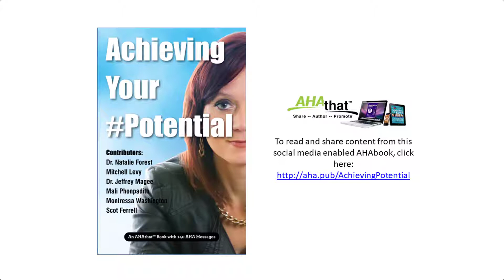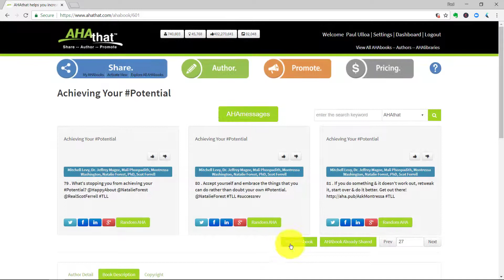Achieving Your Potential Read and Share via AHAthat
Achieving Your Potential is a great book that contains 140 helpful ideas to help build your confidence, clear your doubts, and discover that sleeping potential within you. We naturally want to be proud of the decisions we make, both in business and in life, but sometimes, we just can’t quite figure out how to achieve the results we want. This book serves as a guide toward defining and reaching success and helping you make progress on your goals. It will encourage you to stay true to yourself and live on your own terms instead of letting other people make decisions for your life for you.

Do you want content to share in seconds for free?

Do you want your book after a two-hour interview where we extract the genius out of your head, then ghostwrite the book for you?

Do you want to write the book yourself? You can write it in 8 hours or less with out time-tested, proven step-by-step writing process